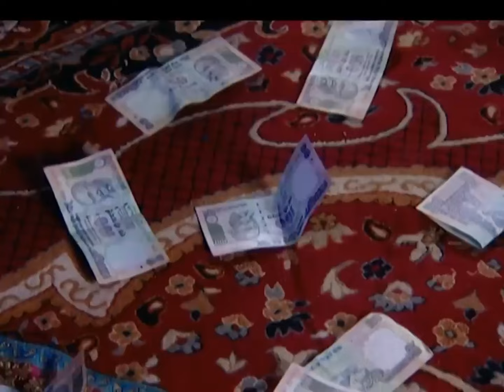लाली ने पेहेचाना उसकी दोस्त को | Agle Janam Mohe Bitiya Hi Kijo | Zee Anmol | Hindi | Hit Show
Agle Janam Mohe Bitiya Hi Kijo | Zee Anmol | Climax Scene | A heartbreaking story of a little girl named Laali who is bought by a landlord named Loha Singh in order to have a child for his son Shekhar | Agle janam mohe bitiya hi kijo | Ratan Raajputh | Abhishek Rawat | Sudesh Berry